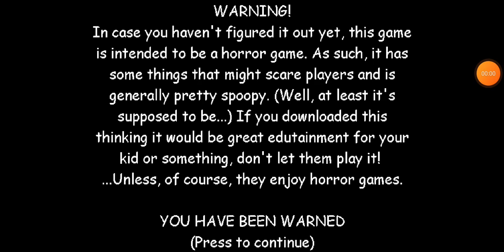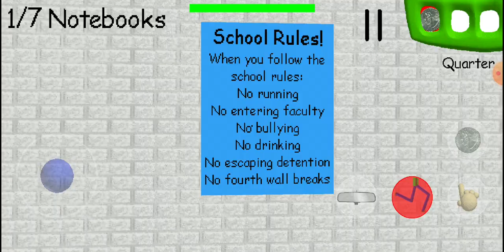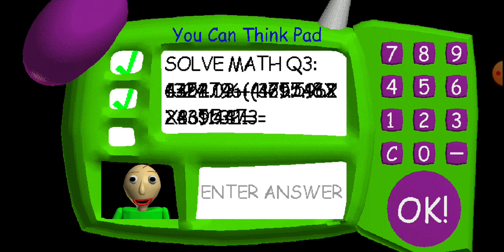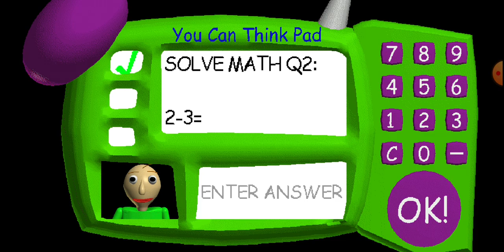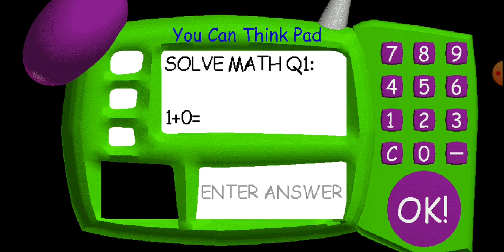Playing Balde Basics Worst Experience Ever🤯